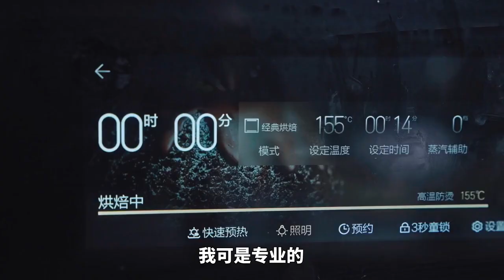没有膻味的羊肉，真没灵魂？跟着抖音学做菜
没有膻味的羊肉，真没灵魂？